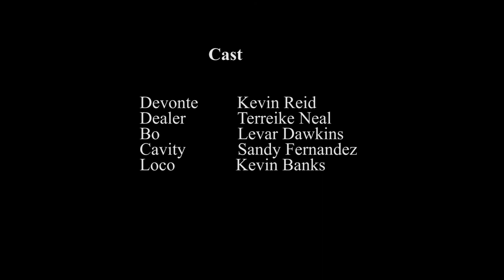SELF INFLICTED (Short Film)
This short film is about Devonte a street hustler who runs packs for Bo. Things get heated when a new dude starts selling on the block.  Bo tells Devonte he has to put an end to anyone making money on his corner. Thing are not what they always seem as Devonte learns a vital lesson.

Directed and edited by: Diemiruaya Deniran
Written by: Diemiruaya Deniran
Produced by: Diemiruaya Deniran

Starring:
Kevin Reid,
Levar Dawkins,
Terreike Neal,
Sandy fernandez,
kevin banks

Download Self Inflicted EP/soundtrack
Via DatPiff

Twitter.com/GreenLine4